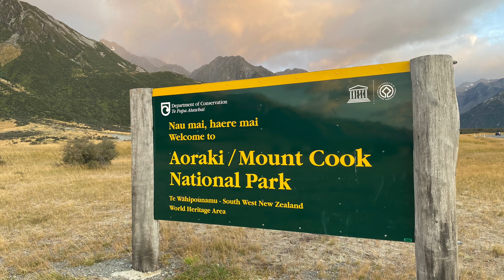Hooker Valley Track, Aoraki/Mount Cook National Park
The Hooker Valley Track starts at the village center. It is a 6.7 mile (10.8 km) out-and-back trail, easy day hike. It’s mostly a flat well-maintained walkway (only a few inclines/steps but not difficult).
The Hooker Valley Track leads up the Hooker Valley and along the Hooker River, ends at Hooker Lake (a glacier lake), where there are amazing views of Aoraki/Mount Cook on a clear day. Along the way you will cross three swing bridges and encounter picturesque glaciers and majestic mountains that will have you reaching for your camera at every turn.
Tag along as we hike the Hooker Valley Track, you will love the views along the way.